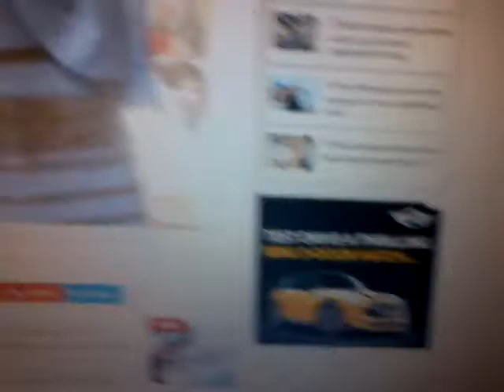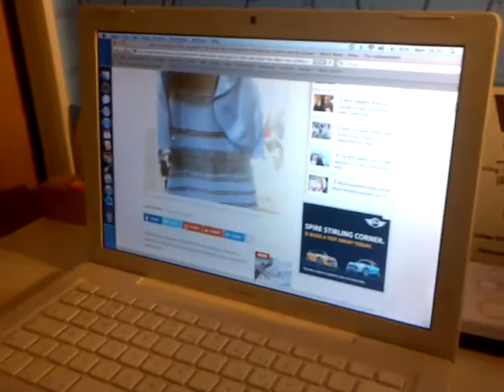What colour is the dress??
0:25 'Primrarck' :''D meant to say Primark